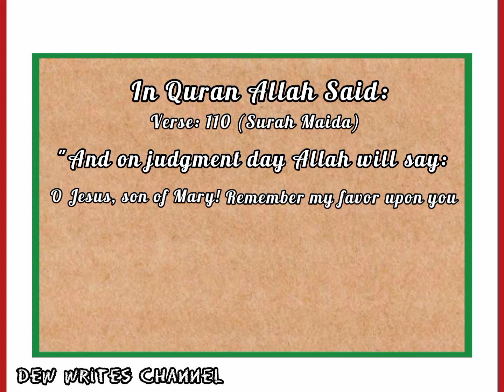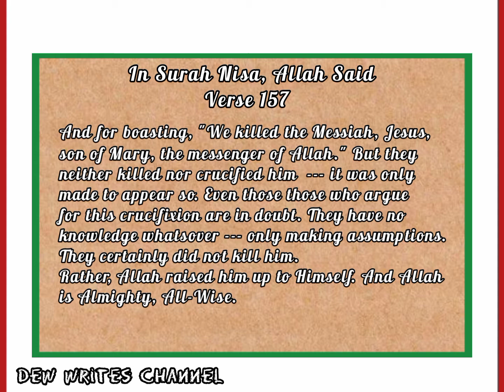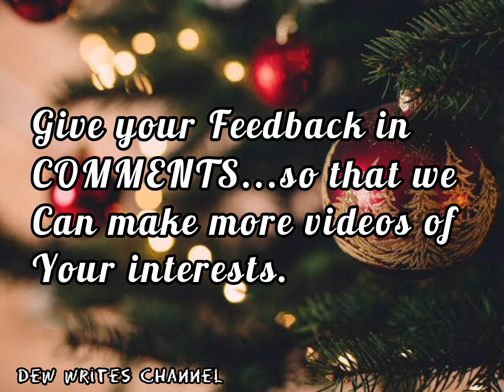Merry Christmas - Jesus Christ (son of Mary) - Happy Christmas - Christmas Greetings